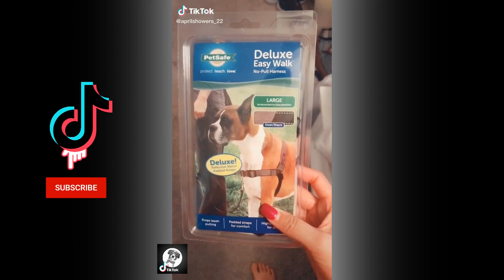Pets Cute Funny Dog Labrador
Description

This cute and funny new collection is this week about trying not to laugh at funny animal life videos. Some dogs in this video will really surprise you! In this video, we will collect dog-like videos from around the world If you love dogs please like and follow our channel to be informed about many cute dog videos.